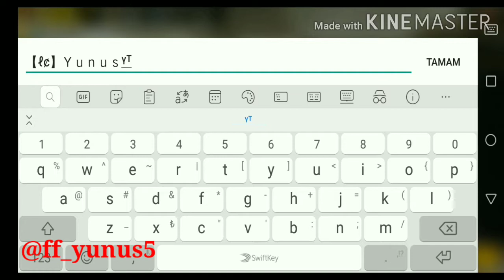ELMASLARI ÇATIR ÇATIR ATÖLYE KIYAFETİNE HARCADIK (FREE-FİRE TÜRKİYE)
Herkese merhabalar ben Yunus. Bu video da elmas yükleyip atölye, silah otomatı, elmas otomatı çevirdik. Atölye elbisesine aldık Güzel şeyler yaptım.
İYİ SEYİRLER 🙂
İNSTAGRAM HESABIM 👇👇👇👇